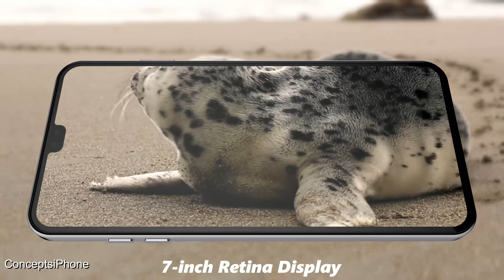iPod Touch 7 Trailer 2019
Apple iPod Touch is BACK! And here's the first look at the iPod Touch 7th Generation 2019 with 7 INCH SCREEN!! ( WATCH IN 4K!! )

Some features:
- 7-Inch Retina Display
- A12 Bionic Chip for a powerful gaming experience! ( Perfect for Fortnite and Pubg! )
- Dual Speakers and USB Type C
- Dual Facetime Camera and Face ID
- Stunning Colors :)

The concept video was made by Hasan Kaymak in cooperation with Ran Avni exclusive for ConceptsiPhone!